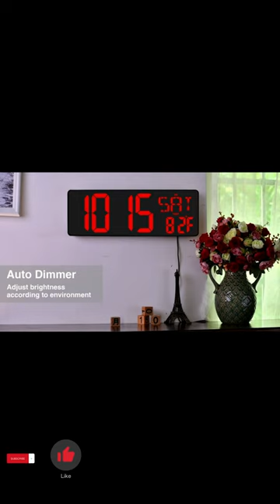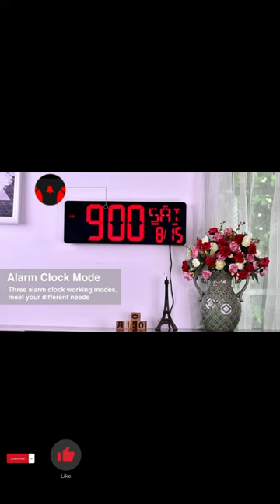XREXS Large Digital Wall Clock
XREXS Large Digital Wall Clock with Remote Control

Brand                   - XREXS
Color                   - Red
Display Type           - Digital
Style                   - Modern
Special Feature   - Adjustable Brightness
Product Dimensions - 16.5"W x 5.7"H
Room Type      - Home / Office
Shape                 - Rectangular